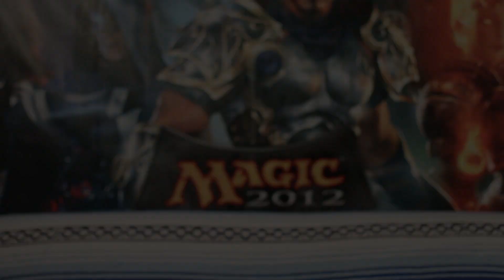MTG - Khans of Tarkir Spoilers: 3 New Charms! Teleporting Turtles, and more!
Second week of spoilers has kicked off, and wizards gave us quite the mix of things.